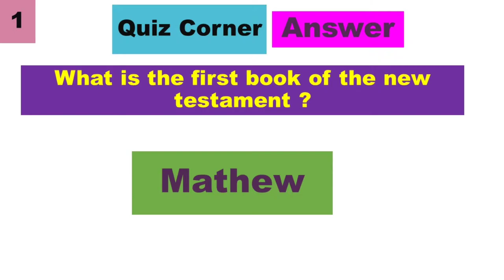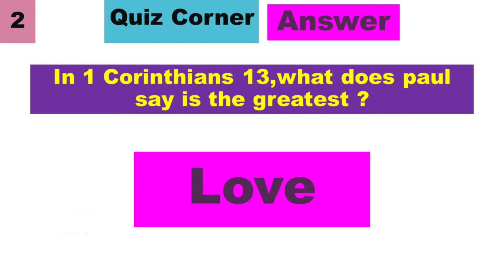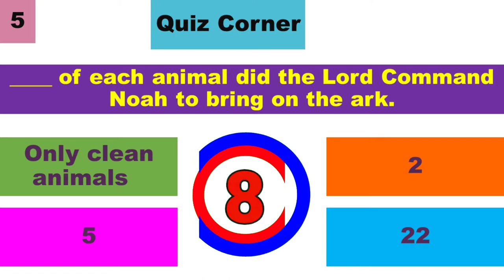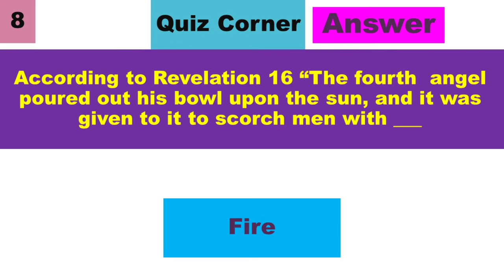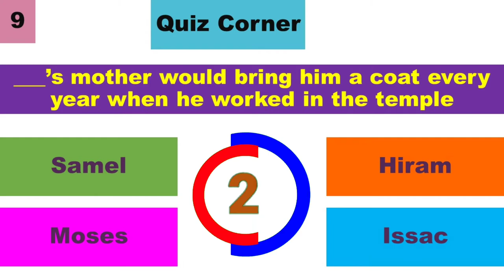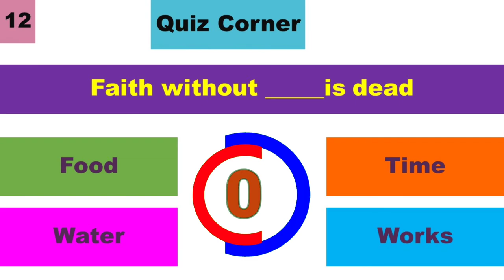Bible Quiz Corner | Episode -2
Bible Quiz Corner
Episode -2
Quuz time for all age